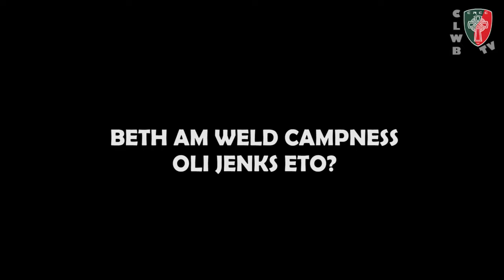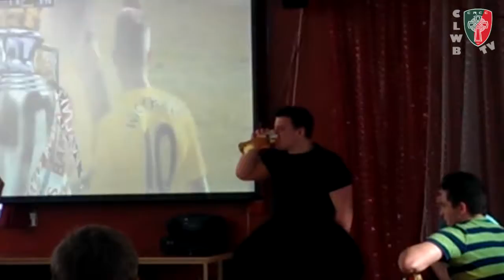Gherkin Initiation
Part 1 of the Initiation for the new boys of 2013-14. Eat 2 gherkins and down your pint. Simple right?